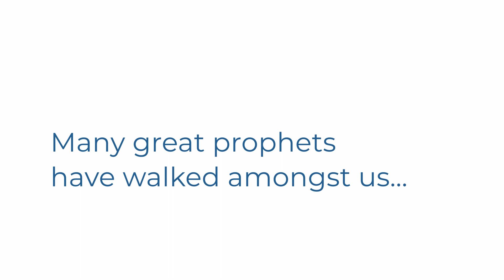GREATER Series Bumper